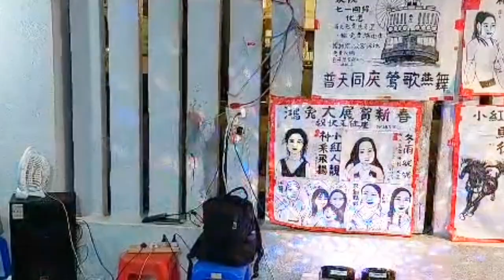絲絲淚~妮婭🎶🎤 2023.07.01